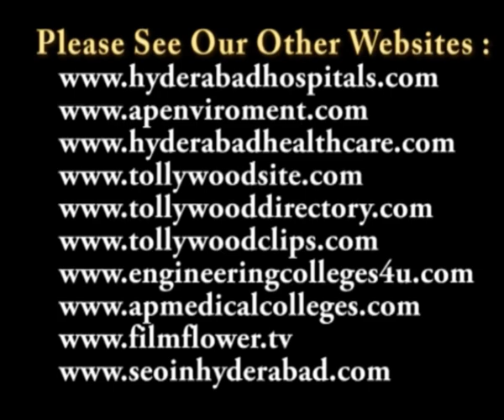Audi India unveils the Audi RS 5 Coupe in Audi Hyderabad Video 1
Audi India unveils the Audi RS 5 Coupe in Audi Hyderabad